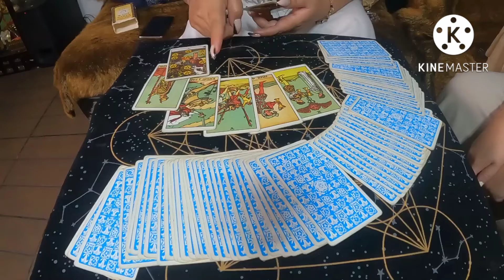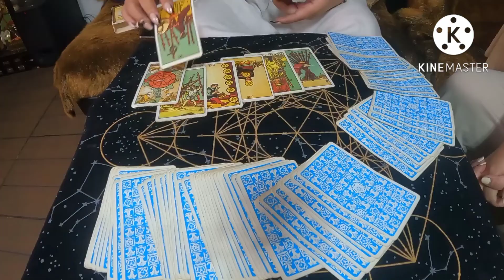Nasaan na kaya si jovelyn galleno/Buhay paba siya/jay costura reading